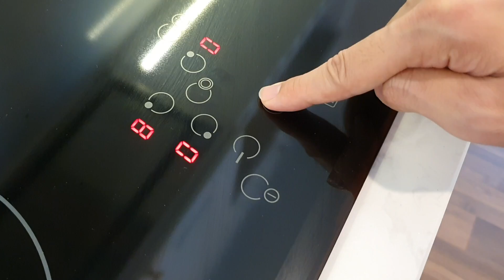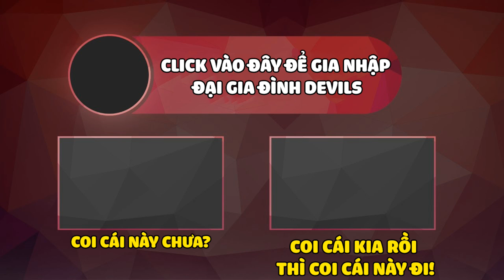CrisDevilGamer và MÓN ĂN HALLOWEEN SIÊU KINH DỊ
Group Động Quỷ của CrisDevilGamer:
Tối nay ăn gì? Đó là một câu hỏi mà chúng ta luôn tự hỏi bản thân hằng ngày hằng ngày luôn đúng không các bạn, CrisDevilGamer cũng vậy, các bạn hãy đón xem Serie Tối nay ăn gì của CrisDevilGamer để có được những sự lựa chọn mới trong menu ăn uống của chúng ta nhé!
|____| Yeah ! Highfive !